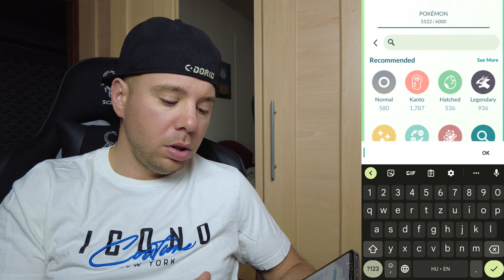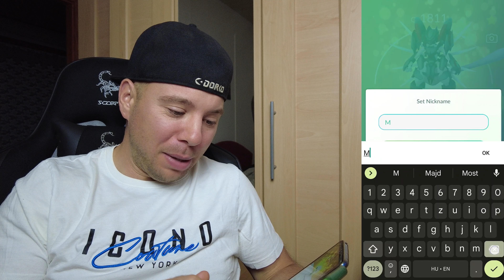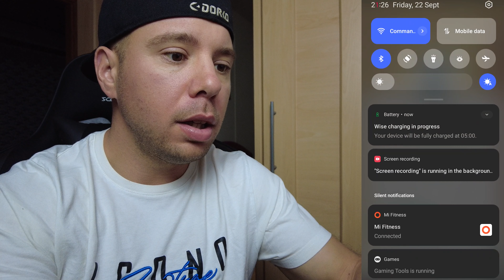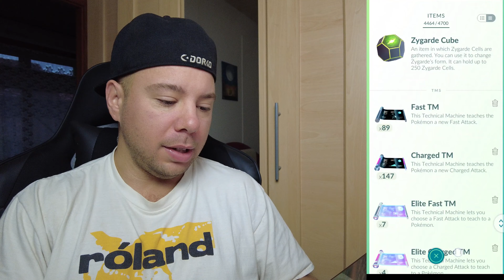Legritkább új generációs Poké Lucky Trade & Evolve + 3 Lucky Trade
Csatlakozz a csatornatagokhoz és szerezz menő jelvényeket ;)